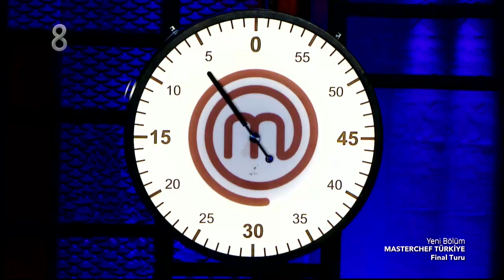Yemeğinizi Değerlendiremeyiz! | MasterChef Türkiye 14. Bölüm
MasterChef Türkiye 2020 yeni sezon 14. bölümünde, final turundan heyecanlı dakikalar sizlerle!

TV8 TürkiyeninEğlenceKanalı olarak Survivor, MasterChef Türkiye, O Ses Türkiye, Seda Sayan ile Yemekteyiz, Gel Konuşalım, Doya Doya Moda, Doğduğun Ev Kaderindir en güzel haberleriyle bu kanalda sizlerle! :)